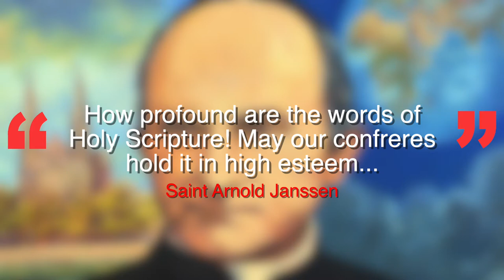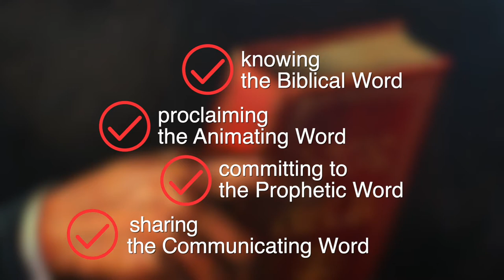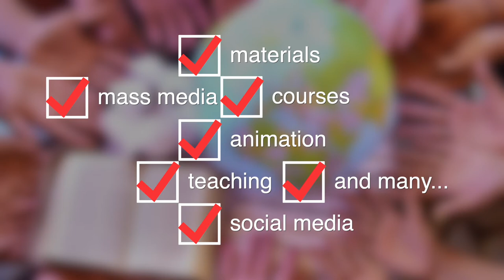1 SVD Generalate - Rome